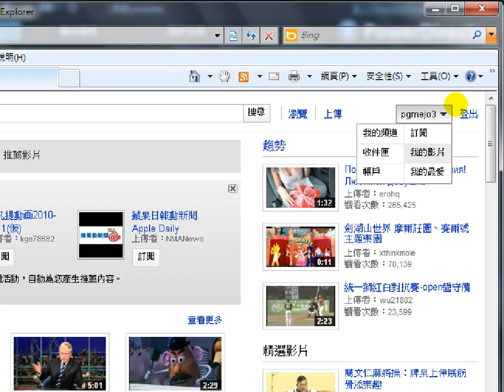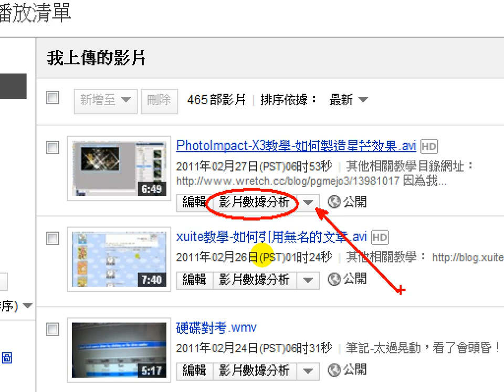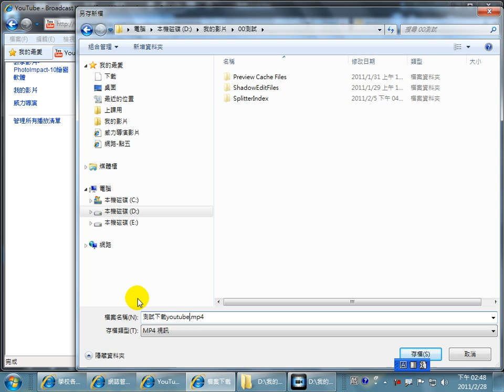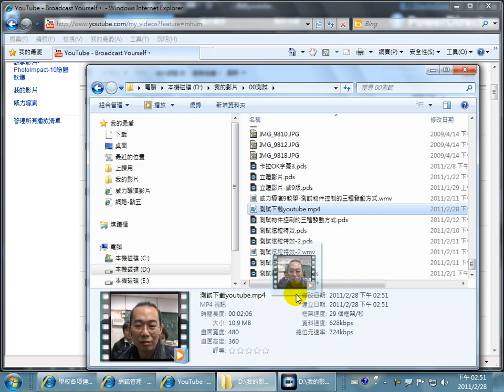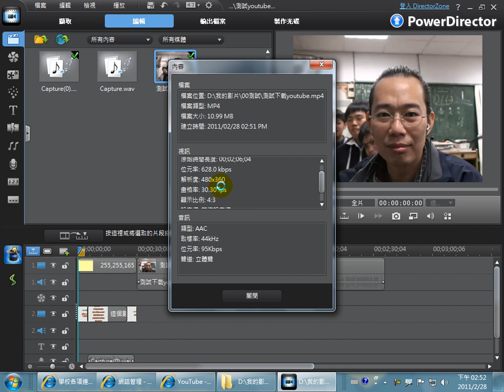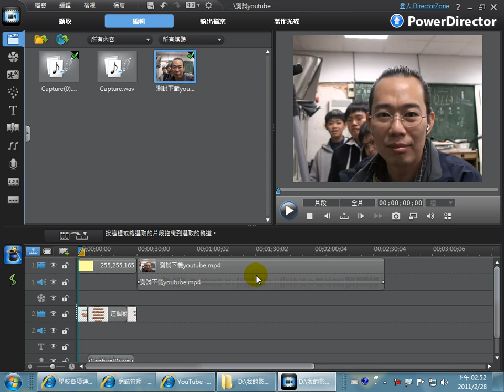最佳影片轉檔工具-youtube.avi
看過許多轉檔工具，我發現youtube就可以轉mp4格式，
而且可以順利以威力導演編輯喔！^^